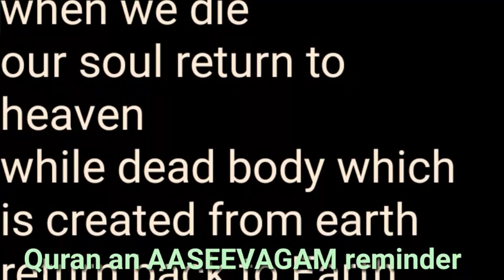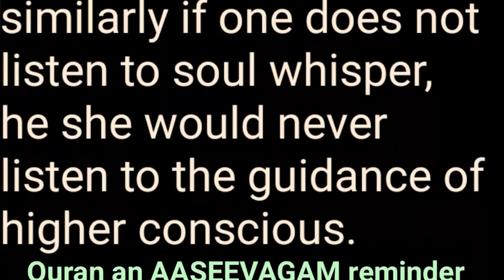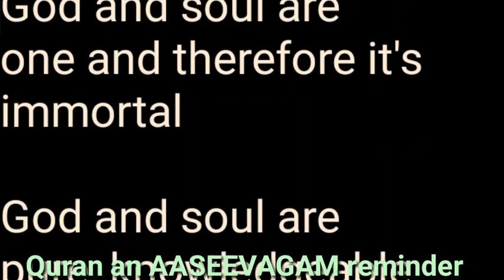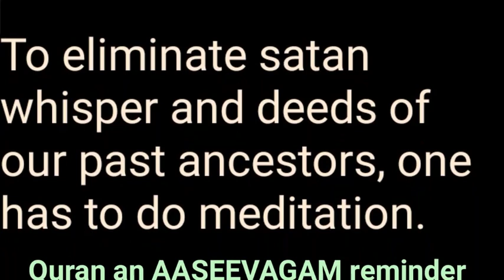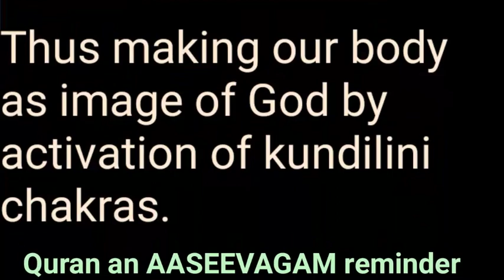Settlers version of rebirth under varnadharm vs Native version of rebirth under AASEEVAGAM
Remember settlers religion was called varnadharm, later it was called brahminism and now it is known as Hinduism, Shia, Sunni, Sufi, wahabism.

Togather they are all out to destroy Aasevagam the Religion of first siddhar Tamil Shiva.

All Prophets including prophet Muhammad followed Tamil shiva school of thought based on Creation and Balance under AASEEVAGAM Quran 42:13